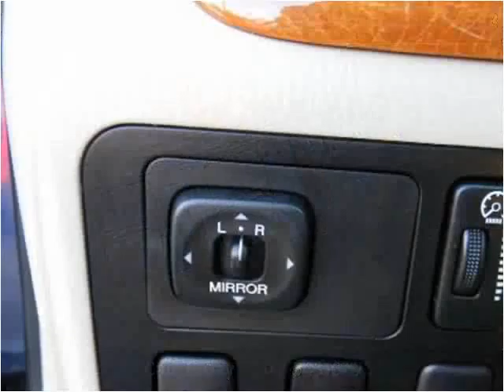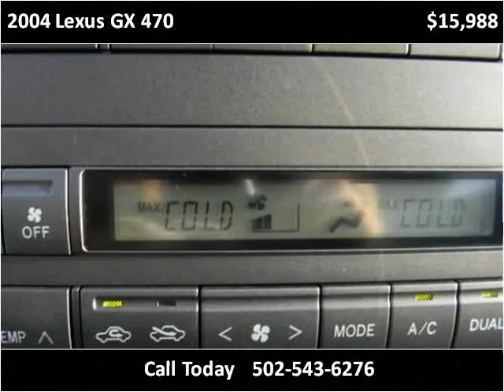2004 Lexus GX 470 Used Cars Shepherdsville, Mt. Washington,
This 2004 Lexus GX 470 is available from Craig and Landreth Cars - Shepherdsville.